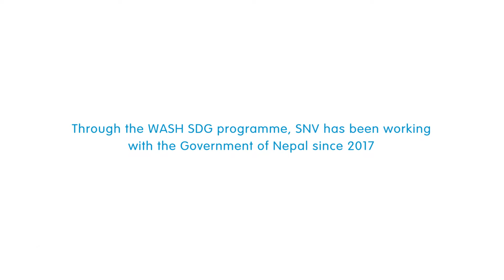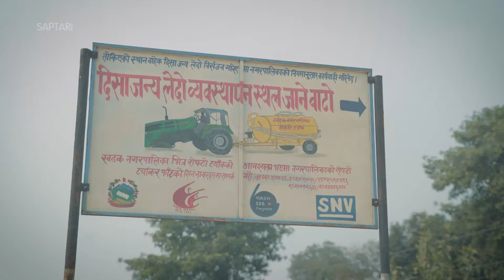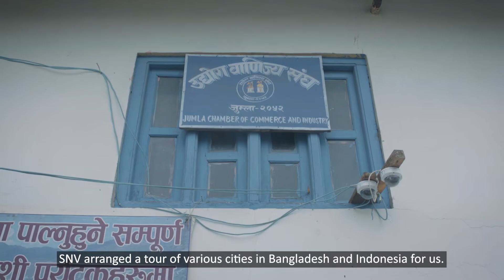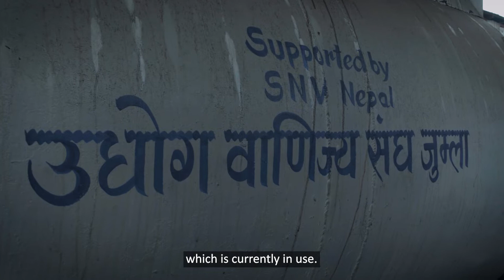Faecal sludge management in Nepal: the next big challenge for safely managed sanitation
In this 10-minute documentary, government officials in Nepal, civil society partners, and the SNV in Nepal team take viewers on an urban sanitation and hygiene trip across four cities. In the cities of Chandannath, Birendranagar, Nepalgunj, and Saptari, viewers gain first-hand accounts of and a glimpse into the partnerships, equipment, and practice of improved faecal sludge management contributing to the climate resilience and sustainability of urban water systems.

This project is an SNV deliverable, part of the Dutch-funded consortium, WASH SDG Programme.